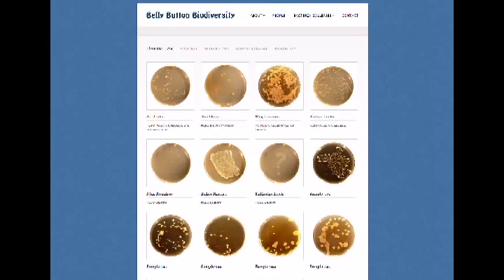Terry R. Bacon, Author - The Elements of Power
This week we're talking POWER! with author of "The Elements of Power", Terry R. Bacon. Lisa also goes over a very gross Weak Career Move of the Week and an interesting tip for those who love a particular fast food chain. Join us! For more episodes and our full schedule,